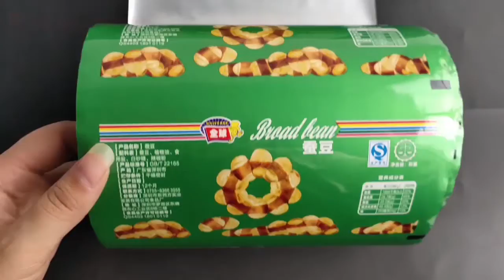Cellophane packaging roll wholesale RSH Packaging China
Cellophane packaging roll can be customized in different colors, such as blue, white, black, red and so on.Printed packaging roll can be customized in different styles, as shown in the picture below, there are matte stand-up pouches, glossy stand-up pouches, three-side seal pouches and more.Packaging roll plastic has a very wide range of uses, including water bottle stickers, commonly used in food packaging such as candy, chocolate, cookies, potato chips, nuts, green beans and more.If you have any questions, you can come to consult us, we always welcome your presence.